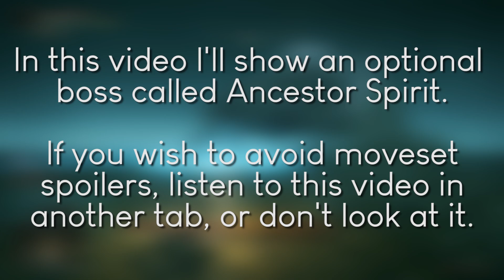Bosses are Dance Partners | Elden Ring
At first, you don't know how the dance goes, and you're clumsy on your feet. You step on each other's toes, you miss a step. And if you fail, that's fine. You don't need to perfectly choreograph a dance on your first try. You don't need to dance flawlessly either, just well enough to pick yourself up from stumbles and keep the show going.

0:00 Intro
0:12 Ancestor Spirit
0:44 Bosses Are Dance Partners
2:38 Outro